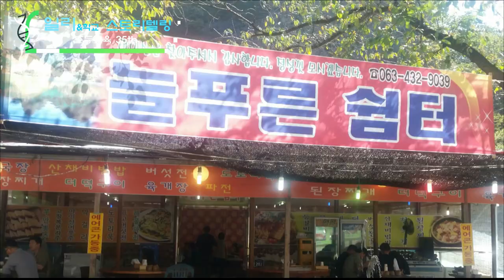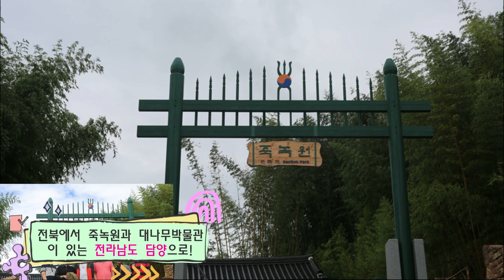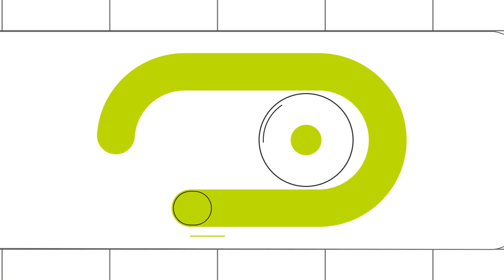2016년 마이산과 백양사 현장조사연구_교육행정지도자과정 세번째 이야기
2016년 10월 4일부터 5일까지 교육행정지도자과정 연수에서 다녀온 전북 진안 마이산(탑사), 전남 담양의 죽녹원과 대나무박물관, 전남 장성의 백암산 백양사를 영상으로 담았습니다.